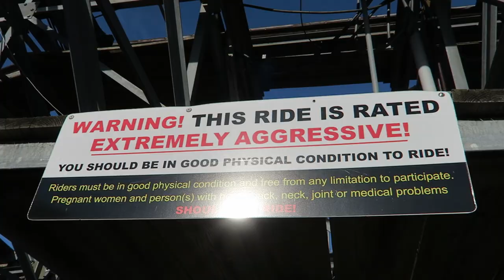Hellcat Off-Ride Footage, Clementon Park S&S Wood Coaster | Non-Copyright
Hellcat at Clementon Park is one of the few S&S wood coasters.  Designed by Alan Schilke, this coaster has a really nice layout, but the ride experience is hellish between the trim brake and roughness.